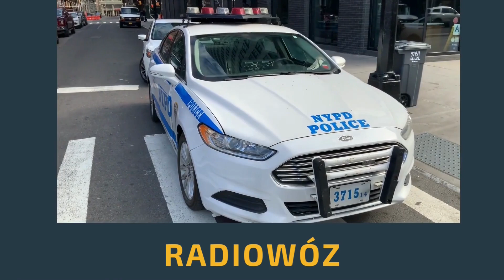Pojazdy dla dzieci | koparka, spychacz, radiowóz i inne ciężarówki dla dzieci| uczyć się pojazdów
Witamy spowrotem! Dziś przygotowaliśmy pojazdy i ich funkcjonalności do odkrycia przez Wasze pociechy.